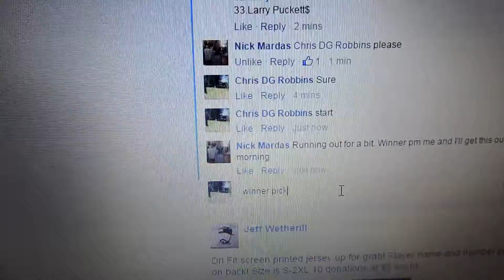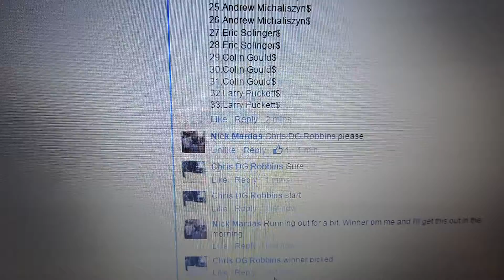Nick Mardas 3/2/16